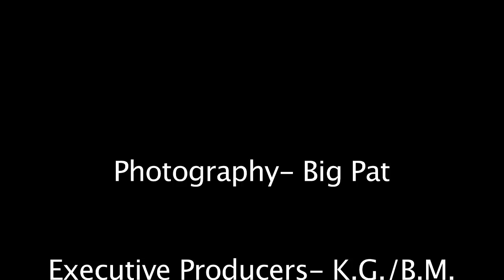Strawberry Ono Does It BIG @ Detroit River Days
(This is part of my final project for a production class at WSU) Strawberry's next gig is to represent the Michigan Department of Natural Resources. She isn't sure what they do, but since she is an "all-Natural" type of girl she feels this opportunity will help her connect with all of her loving and adoring fans. She has been asked to promote 2012 Detroit River Days Festival and use her stardom to attract new visitors to the city. BUT she runs into a few issues while there...Watch Strawberry as she gives us the real scoop on the Festival. Can she really fulfill her role as the "Face of Michigan"?? Could be...could be NOT...Watch to see!

(No Courvoisier was hurt during the filming of this show)